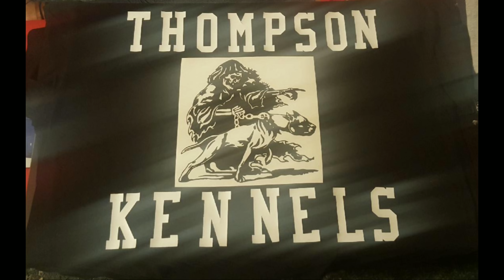THOMPSON KENNEL'S KILL THEM WITH CONSISTENCY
A.P.B.T AMERICAN PITBULL TERRIER'S